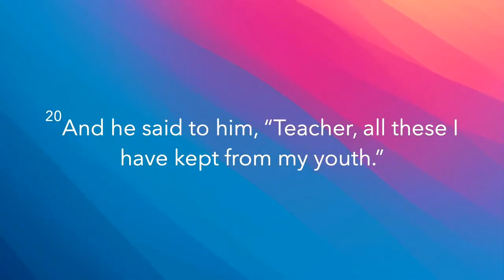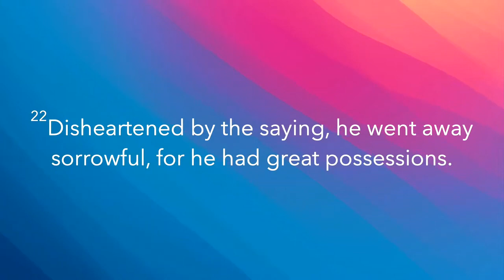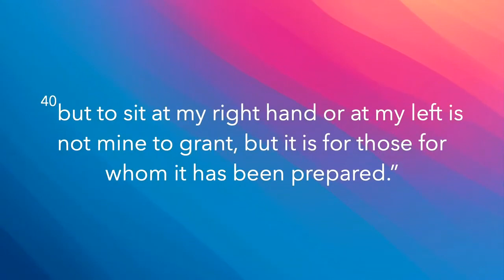Rev. James Marshall — Greatness! — Mark 10:17-22; 32-45 — July 31, 2022